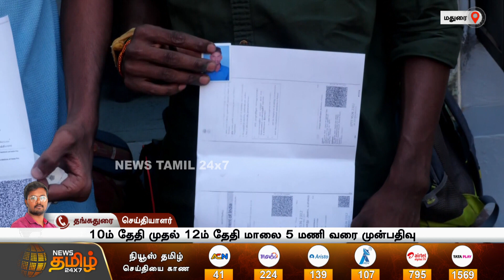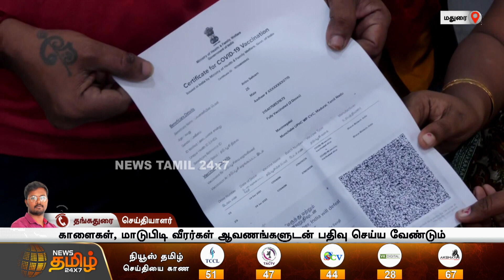ஜல்லிக்கட்டு போட்டிகளுக்கான முன்பதிவு தொடக்கம் | MADURAI | JALLIKATTU